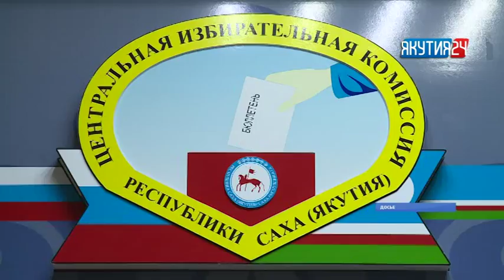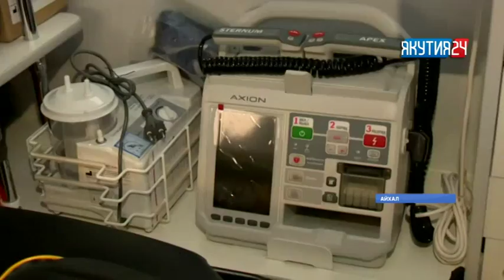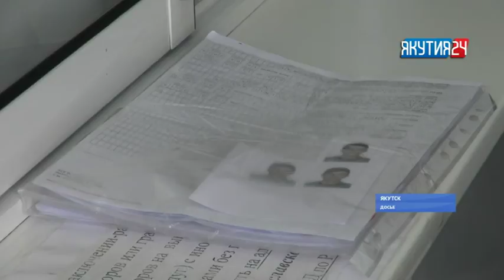Информационная программа «Якутия 24». Выпуск 15.02.2018 в 13:00